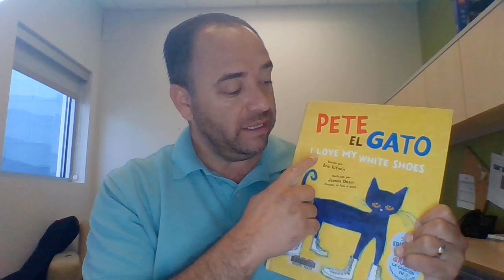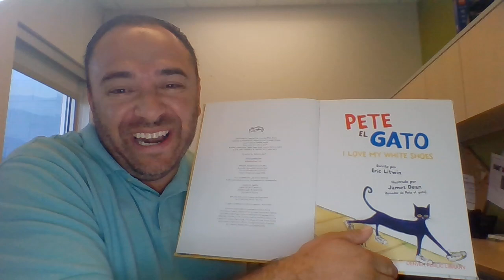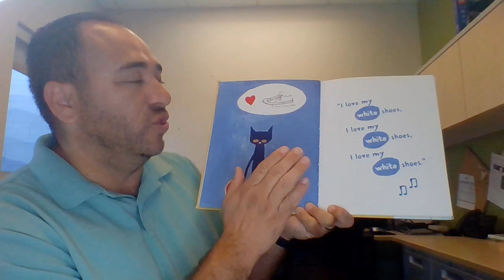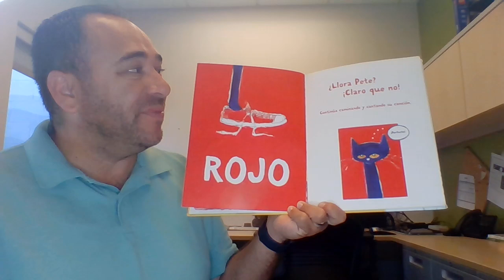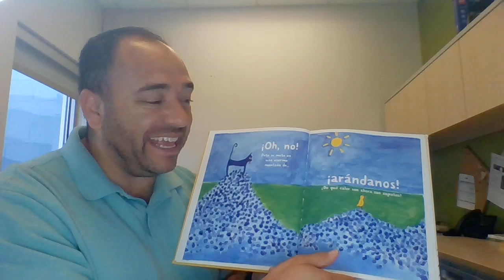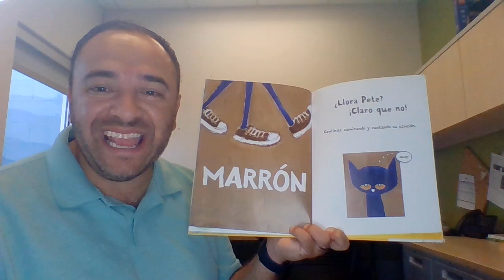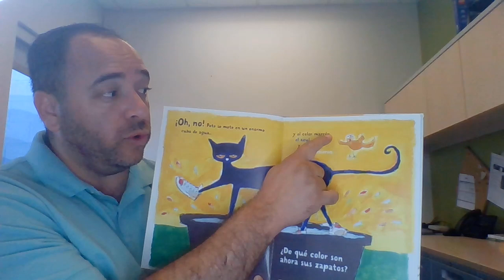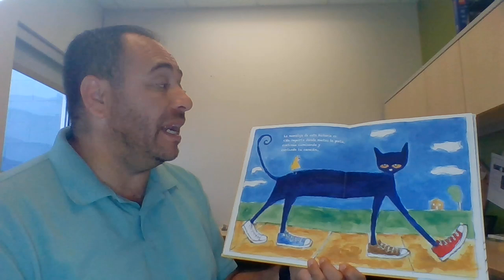Cuentacuentos con Chufo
Acompáñenos en la lectura de Pete El Gato I Love My White Shoes  y con canciones como El Swing de los Ratoncitos.

Puede reservar cualquiera de estos libros en línea o por teléfono y recogerlos en cualquier sucursal de la Biblioteca Pública de Denver

¡Todas nuestras sucursales están abiertas al público! Por favor visite para el horario de cada sucursal.

Más anuncios de la biblioteca:
Por favor visite nuestra web para descubrir todos nuestros eventos.